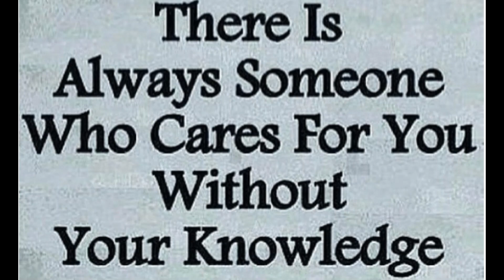THIS IS WHAT HOUSTON HAS TO OFFER... HOUSE HUNTING IN HOUSTON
YALL HAVE NO IDEA THAT THIS IS WHAT HOUSTON HAS TO OFFER... HOUSE HUNTING IN HOUSTON

Instagram: ‎@Beno Mack World